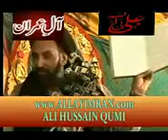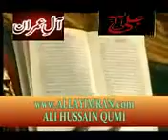agha ali hussain qumi saboot welayat e ali a.s